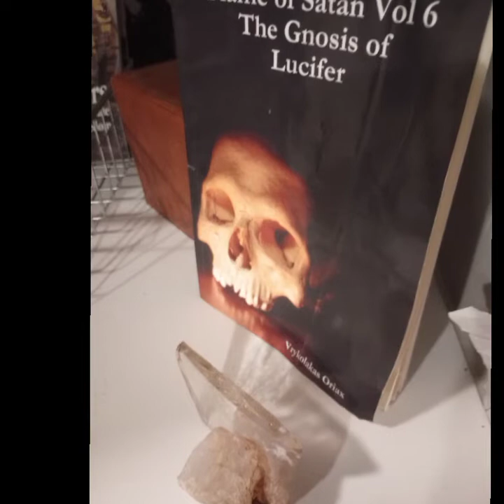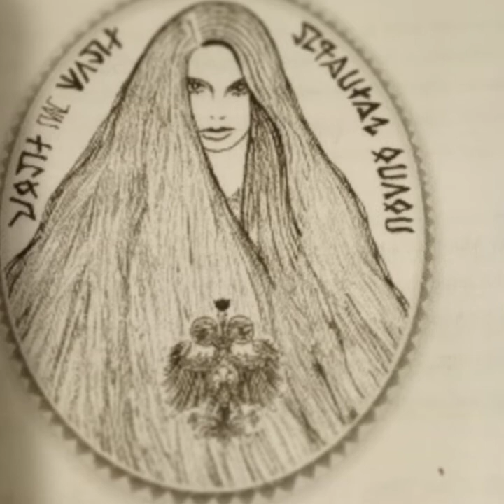BLASPHEMOUS ALCHEMIS⸸ ~ Black Metal Bitch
BLASPHEMOUS ALCHEMIS⸸
The Reaping Through Drougadrôttin's Wrath
- Black Metal Bitch